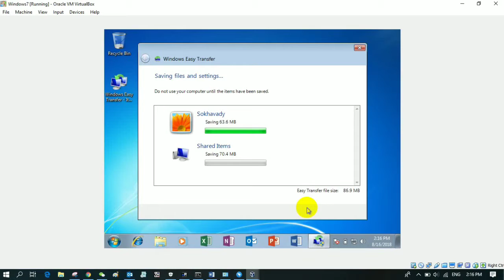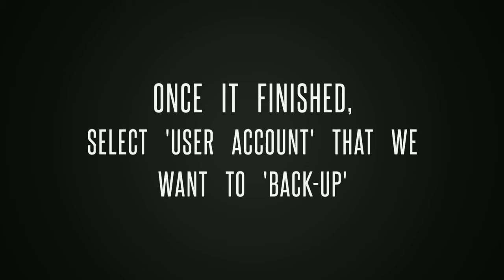Computer assignment - Window Easy Transfer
By group chapter 13, class of lecturer Pov Saran, PUC students.